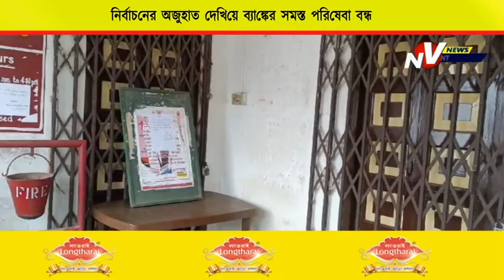লোকসভা নির্বাচনের অজুহাত দেখিয়ে ব্যাঙ্কের সমস্ত পরিষেবা বন্ধ